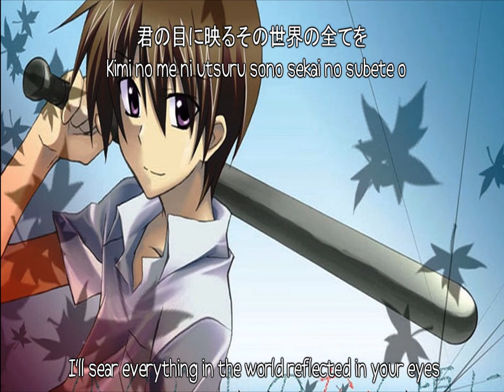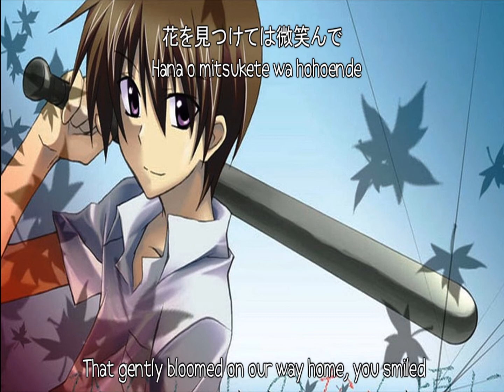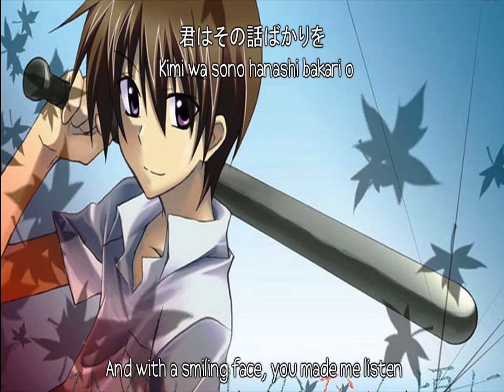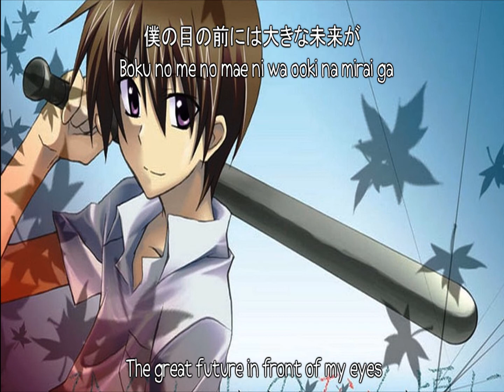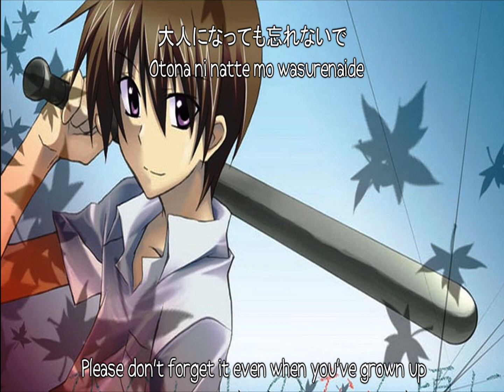Dear You Trust lyrics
Song: Dear You Trust
Artist: Sōichirō Hoshi